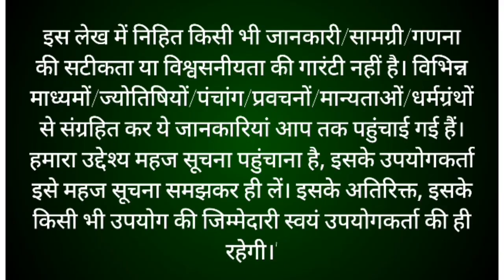निर्जला एकादशी व्रत कथा